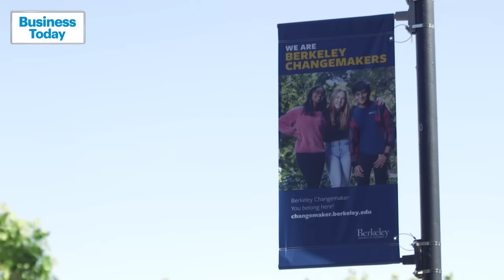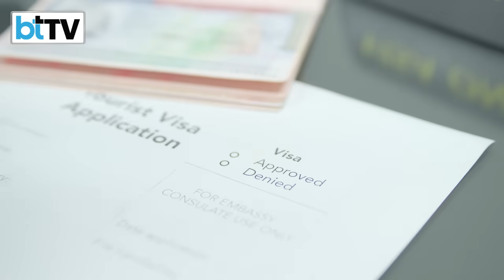Bill May End The U.S. Dream For Indian Students | Panic Over Work Visas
A new U.S. bill could throw the future of over 300,000 Indian students into uncertainty. The proposed legislation targets the Optional Practical Training (OPT) program — a vital route that allows international STEM graduates to stay and work in the U.S. for up to 3 years after graduation. If passed, the bill would scrap OPT altogether, forcing students to leave the country immediately unless they secure an H-1B visa. Indian students make up the second-largest international student population in the U.S., and many rely on OPT for practical work experience and to repay hefty education loans. The bill has already triggered panic among students and educational institutions alike. In this video, we break down what the bill proposes, why OPT matters to Indian students, the potential fallout if the bill is passed and what options students have now.